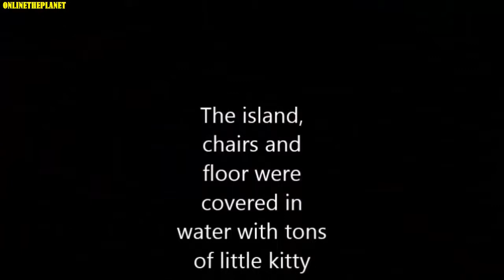Ragdoll Cats Animal Onlinetheplanet Videos Copilation 2019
Animals are multi cellular eukaryotic organisms that form the biological kingdom Animal. With few exceptions, animals consume organic material, breathe oxygen, are able to move, can reproduce sexually, and grow from a hollow sphere of cells, the blastula, during embryonic development.
Channel of Onlinetheplanet:
1- Russian Blue     2-Persian Cat     3-Siamese Cat       4-Scottish Fold
5- Maine Coon      6-Sphynx Cat      7-Munchkin Cat     8-British
9-Shorthair         10-Rag-doll     11-Turkish Angora 12-Abyssinian Cat
13-Norwegian Forest Cat  14-Bengal Cat  15-Birman
16-Savannah Cat  17-American Shorthair  18-American Curl
19-Himalayan Cat  20-Manx Cat  21-Egyptian Mau 22-Exotic
23-Shorthair 24-Burmese Cat 25-Singapura Cat 26-Toyger
27-Chartreux  28-Bombay Cat 29-Ocicat  30-Siberian Cat
31-Nebelung 32-Devon Rex 33-Japanese Bobtail 33-Balinese Cat
34-Ragamuffin Cat 35-Cornish Rex 36-Havana Brown
37-American Wirehair 38-Korat  39-Khao Manee
40-Orientail Shortair 41-Snowshoe Cat  42-LaPerm 43-Chausie
44-Selkirk Rex 45-American Bobtail  46-German Rex
47-Turkish Van 48-Cymric  49-Sokoke  50-Burmilla  51-Pixie-bob
52-Somali Cat